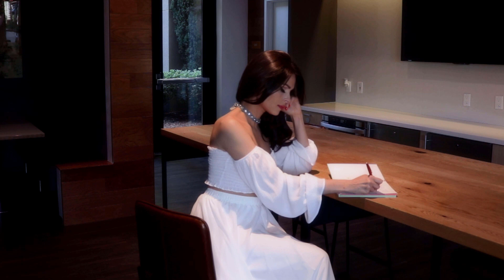[ASMR] DANCING IN A COFFEESHOP TO EDGAR ALLAN POE - A TELEPATHIC MEETING RP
ASMR Roleplay -telepathically meeting in a coffeeshop, dancing into the land of dreams to Edgar Allan Poe's "A Dream Within A Dream"

Hi and welcome to Mermaid Whispers! My name is Stasya and this is a place of relaxation. I'm here to help you fall asleep and unwind with some soothing entertainment.

Please leave any requests in the comments or just say hi! Wishing you the sweetest dreams 😊